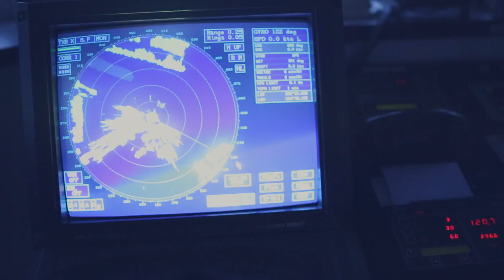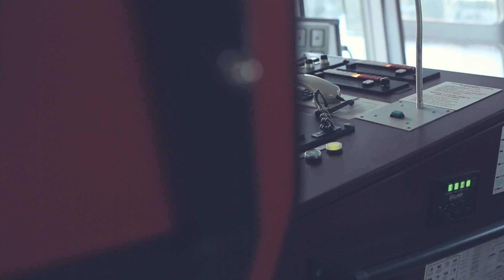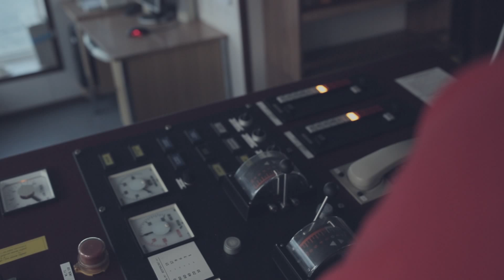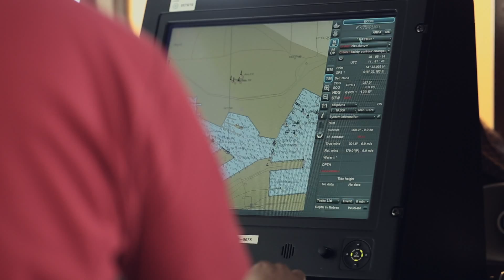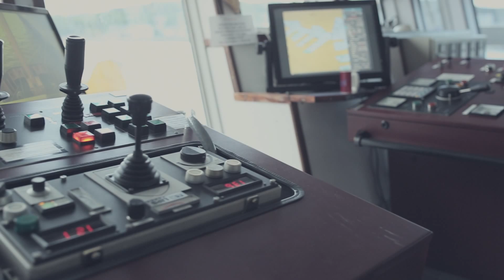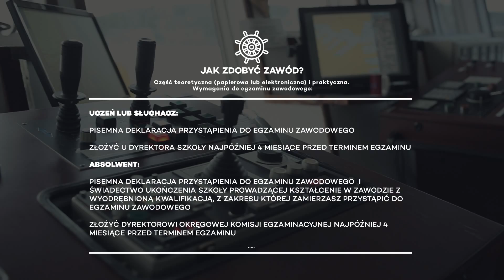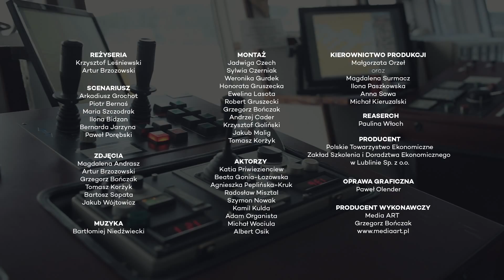NCA NEW COMPETENCE AND ABILITY – Technik nawigator morski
NCA NEW COMPETENCE AND ABILITY – NARZĘDZIA I MATERIAŁY METODYCZNE DO BADANIA KOMPETENCJI I ZAINTERESOWAŃ ZAWODOWYCH OSÓB DOROSŁYCH
UWAGA!